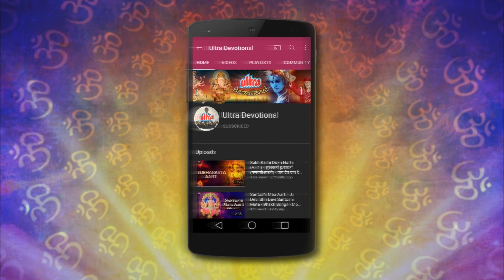गुरुवार विशेष :- एकनाथ महाराज आरती | Aarti Eknatha Maharaj Samartha | Madhuri Wilson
Listen to Eknatha Maharaja Samartha Aarti only on ultra devotional